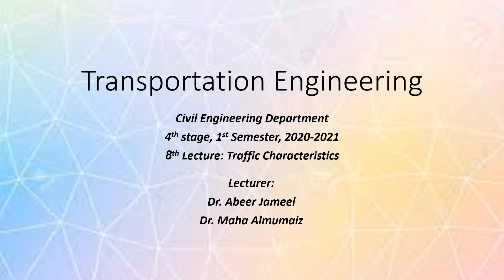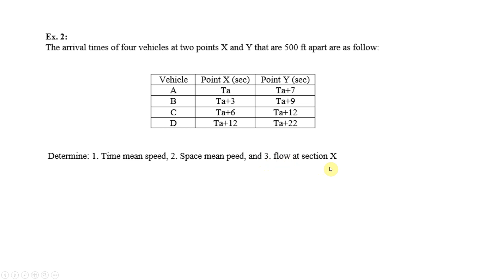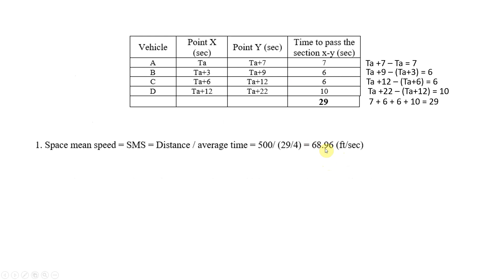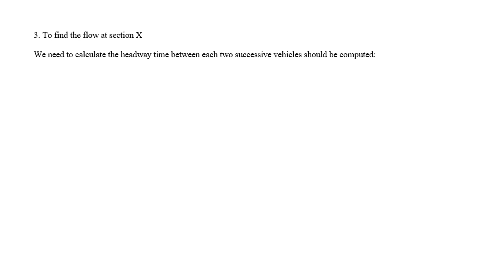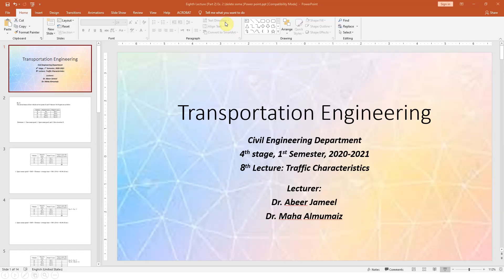Transportation Engineering, Lecture 8, part 3